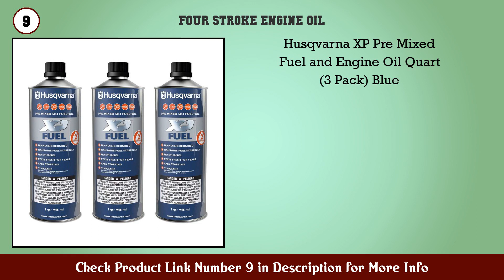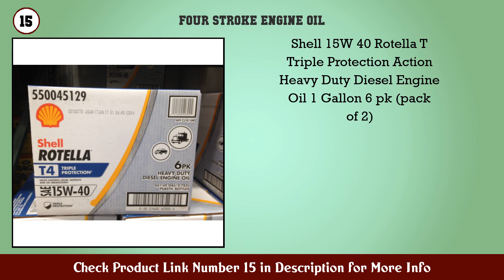Top 10 Four-Stroke Engine Oil to buy in USA 2021 | Price & Review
Best Four Stroke Engine Oil to buy in U.S.A

 Find the links below to buy these products:

 1. Ariens Company 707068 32 oz 5W30 4 Cyc Wint Oil Bl...

 2. Toro 38916 SAE 30 Oil 18 Oz Bottle

 3. Case of Kohler Synthetic Blend Universal 10W 30 Oi...

 4. SAE 20W 50 4 CYCLE OIL

 5. Stens 770 260 Full Synthetic 50 1 2 Cycle Engine O...

 6. Briggs and Stratton of Genuine OEM Replacement Oil...

 7. Makita T 02490 Premium 4 Cycle Engine Oil 10W 30 6...

 8. Royal Purple Max Cycle 20W50 High Performance Synt...

 9. Husqvarna XP Pre Mixed Fuel and Engine Oil Quart (...

 10. Tecumseh Oil SAE 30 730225A

 11. OLYMPIC OIL 263643 SAE30 Master Mechanic 4 Cycle R...

 12. OLYMPIC OIL 597575 SAE30 Master Mechanic 4 Cycle O...

 13. BOSTITCH OEM N495675 Small Pusher

 14. AcarePro Semi Syn Oil SL CF 10W 40 4L

 15. Shell 15W 40 Rotella T Triple Protection Action He...

 Content of this Video:

10 best products to buy Four Stroke Engine Oil U.S.A

 Top rated Four Stroke Engine Oil in U.S.A